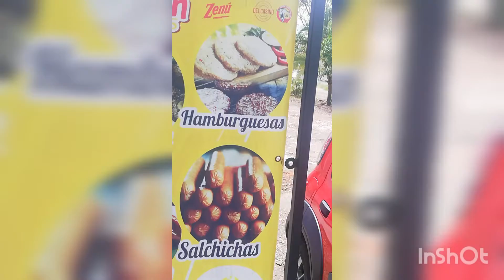🔴✍️🇨🇴Ante la escasez y la carestía, en Villavicencio familias emprendedoras...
🔴✍️Ante la escasez de productos y la carestía de los mismos, como la papa,
las familias le apuestan al emprendimiento comercializando
la papa criolla
La yuca
Y otros productos de la canasta familiar...